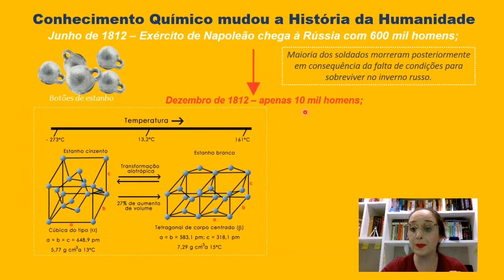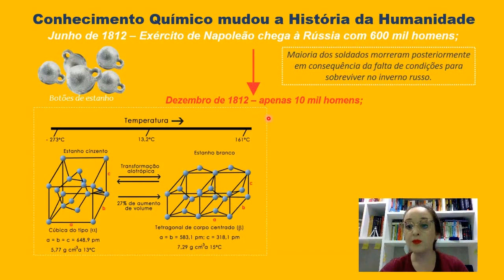Botões de estanho Inverno da Rússia x Morte dos soldados de Napoleão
Esse vídeo faz parte de um conjunto de vídeos que relacionamos o conhecimento Químico com aspectos históricos